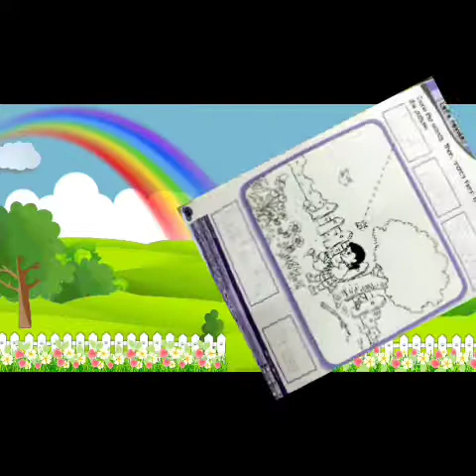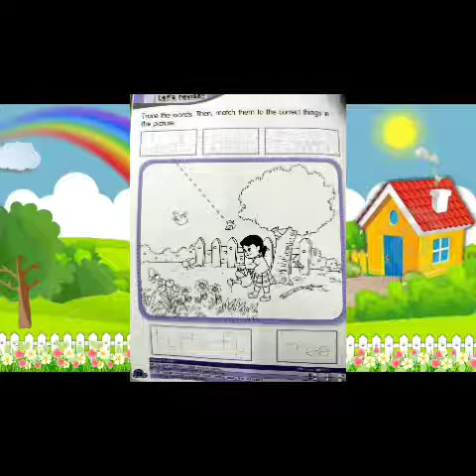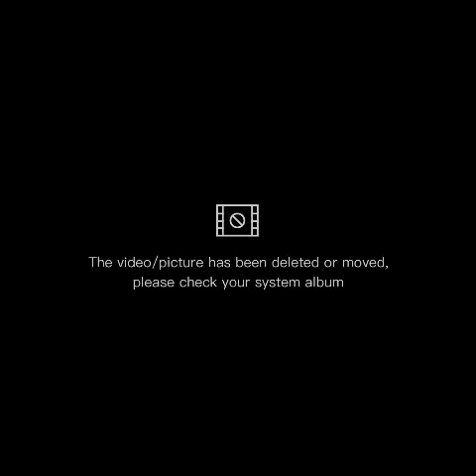In The Garden - Revision Pg.25